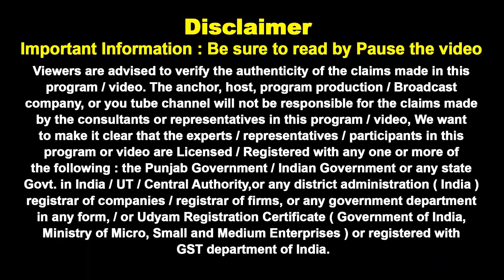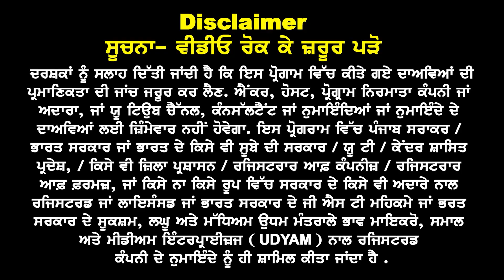Australia ਵੱਧ Visa ਵਾਲੀਆਂ Cities ਦੀ Option I Easy GTE ਆਹ ਲਓ Course | Australia study Visa Updates 23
Australia ਵੱਧ Visa Approval Cities ਦੀ Option
Indian Students, Easy GTE ਆਹ ਲਓ Course